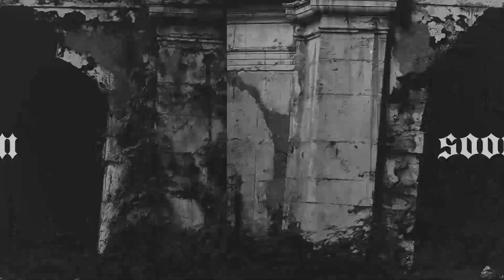Annata Nera (VIDEO TEASER)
"Annata Nera" was born in Rieti during 2019 by Högash, Asdraeth and Nekroshadow. The name ("Black Age" in Italian) is about to the various catastrophes and misfortunes that the Sabine territory has suffered in history and continues to suffer in other forms, the main element on which the band focuses is the use of their dialect on the lyrics.
This is only a Studio Project at the moment.
Soon the first announcements.

CURRENT LINE UP:

HÖGASH - Vocals/Lyrics
ASDRAETH - Guitars/Bass/Backing Vocals
NEKROSHADOW - Guitars/Drum Programming/ Backing Vocals

Video editing by Fabio Spagnoli.
Video shooting by Marika Frigatti.